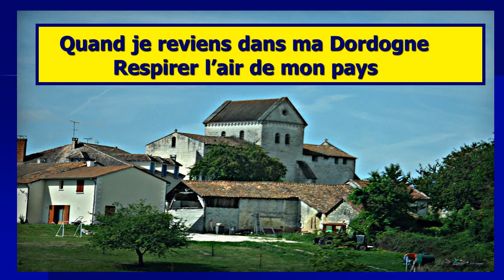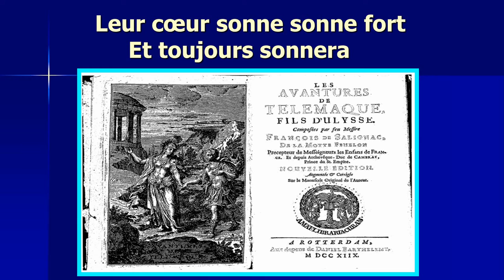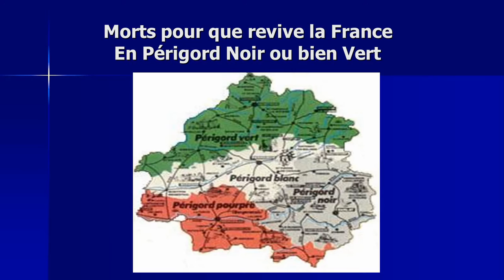Péri - Périgord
les "Chansons du Périgord" de Michel Briant.